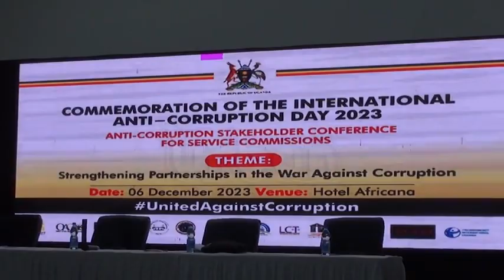Service Commission cautioned on presidential appointees